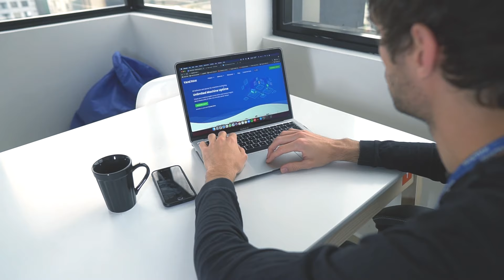Tractian - Crisp testemunho e crítica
É difícil encontrar uma ferramenta fácil e simples de usar para clientes e equipes. A Tractian está usando o Crisp há anos e está super feliz com isso.

A Tractian é uma empresa com sede no Brasil que ajuda empresas industriais a verificar a pontuação de integridade de sua máquina online e receber insights sobre problemas logo após dois minutos de configuração do sensor!

Neste vídeo, você entenderá como a Tractian usa o Crisp e como isso faz a diferença em termos de experiência do cliente.